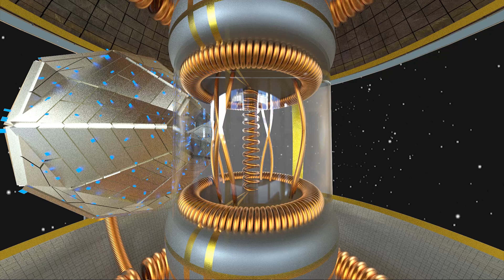GALACTIC FEDERATION DICOVER THE TREASURE